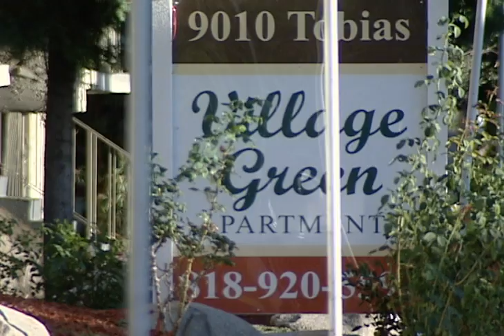Invasión de chinches y cucarachas en apartamentos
Peligro en apartamentos habitados por cientos de familias. Los inquilinos están denunciando una verdadera invasión de chinches y cucarachas culpando a los encargados del edificio.